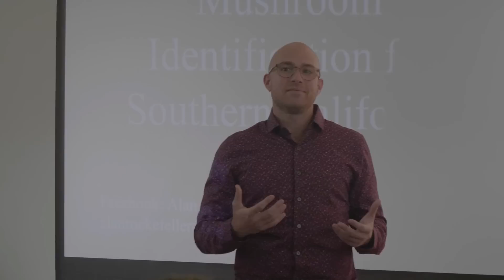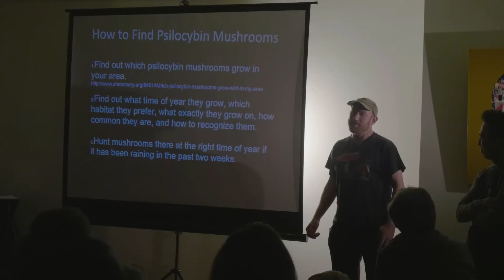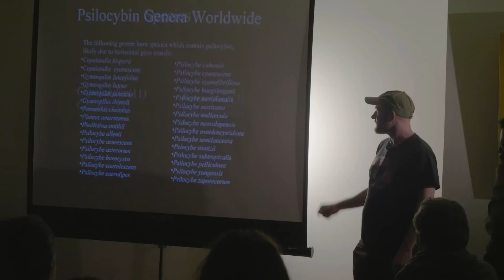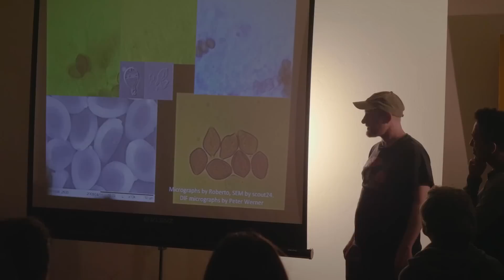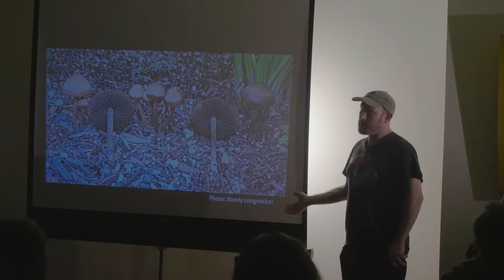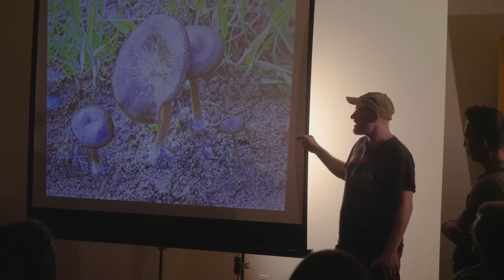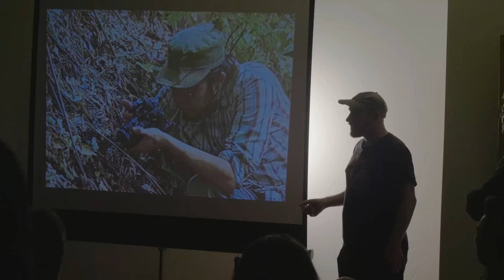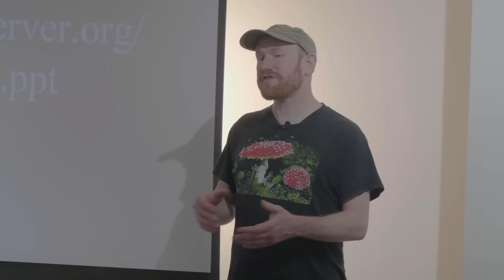Identifying North American Psilocybin Species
The Aware Project hosts a series of monthly Psychedelic Awareness Salon events in Los Angeles and San Diego. We are creating a connected and educated community that feels passionately about balancing the conversation about psychedelics.

Identifying North American Psilocybin Species: a talk by Alan Rockefeller

Mycologist Alan Rockefeller will lecture on the identification of psilocybin mushrooms. The presentation will include an overview of all North American species, focusing on the species which occur in Southern California. The audience will learn important characteristics for accurate identification and how to spot poisonous lookalikes. Participants are invited to bring legal mushrooms for a hands-on discussion of how to identify mushrooms you encounter.

BIO:

Alan Rockefeller is a mycologist living in Oakland, California. He spends half the year hunting mushrooms in Mexico where he documents a wide variety of fungal species. His experience in the field includes focuses on mushroom identification, DNA analysis, microscopy and photography. In the lab, Alan sequences the DNA of mushrooms from all over the world, gaining new insights from existing species, discovering new species, and eliminating duplicates in the taxonomic record.